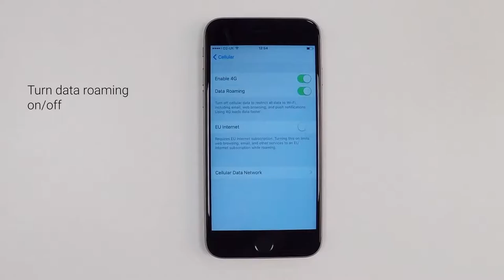iOS Roamed data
Vivio help you to keep connected with this easy to follow guide to setting up your Roamed Data on you iOS Apple iPhone.

Step 1 Tap Settings
Step 2 Tap Cellular/Mobile data
Step 3 Tap Cellular/Mobile data options
Step 4 Turn data roaming on/off